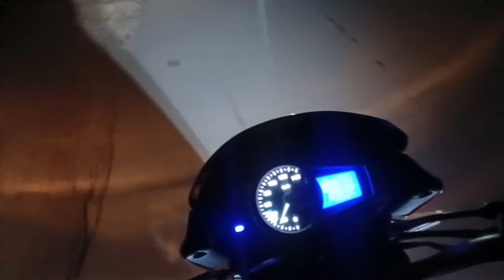Night ride at Jim Corbett jungle ।। Corbettsativlogs।। pahadi lifestyle vlogs ।।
Jim Corbett night drive video
Jim Corbett video
Jim Corbett new video
Jim Corbett National park
Ramnagar
Corbettsativlogs
Corbett vlogs

Insta I'd - Corbettsativlogs

pahadi villagers lifestyle